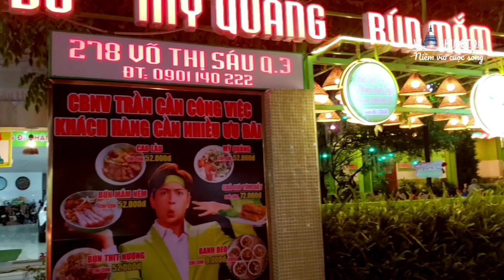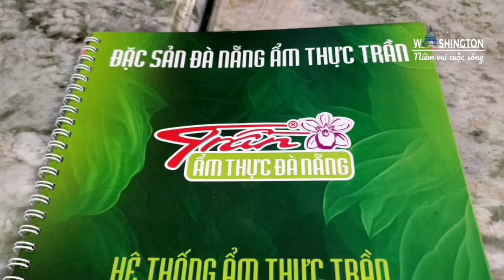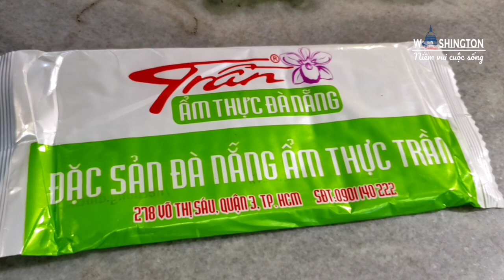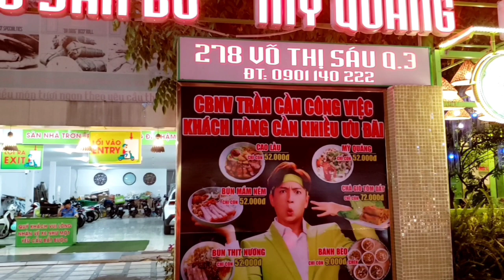#137 ĐẶC SẢN ĐÀ NẴNG ẨM THỰC TRẦN | DANANG SPECIALTIES TRAN CUISINE.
Chào cả nhà! Trong dịp thăm quê hương mình được cháu đưa đến quán đặc sản Đà Nẵng ẩm thực Trần. ( Ky niệm 4 tháng 5 , 2024). Mời mọi người cùng gia đình minh thư giãn, thường thức món ăn nha. Chúc cả nhà cuối tuần vui vẻ, tâm an.

    ♡  Chân thành cảm ơn cả nhà luôn yêu thương ủng hộ kênh mình nhé.